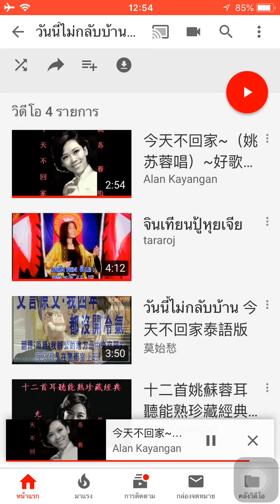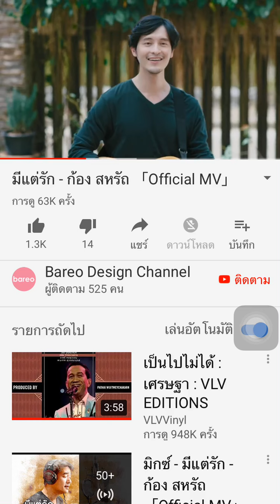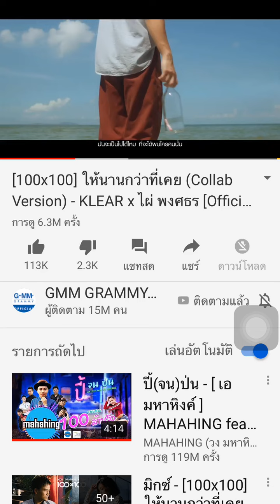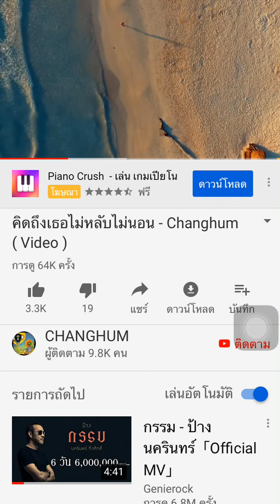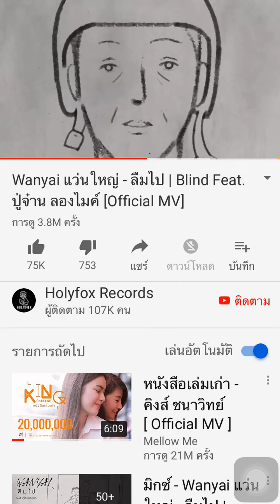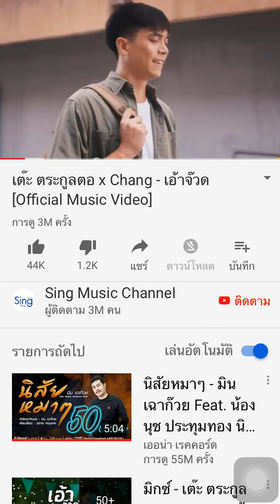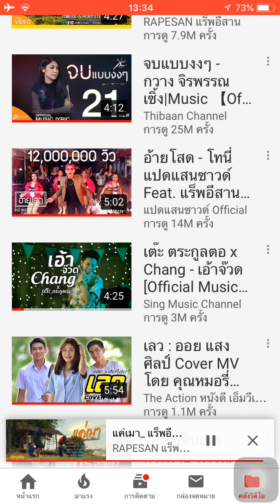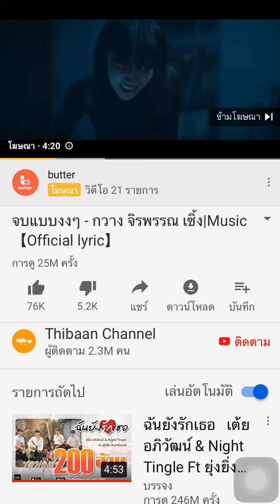26 ตุลาคม 2562